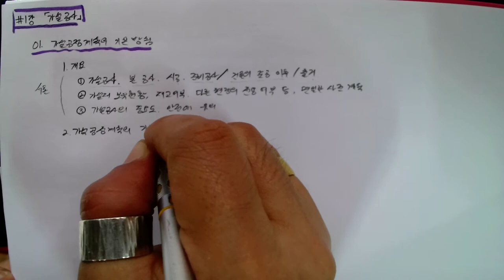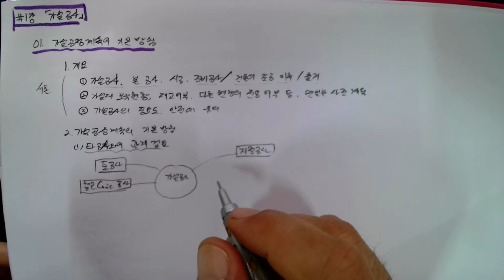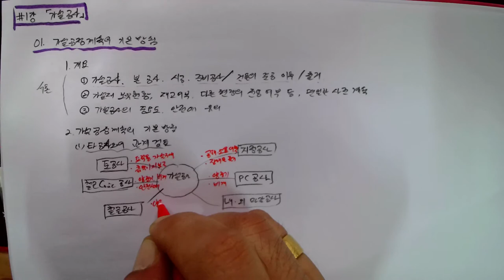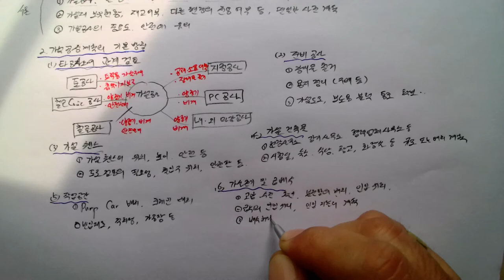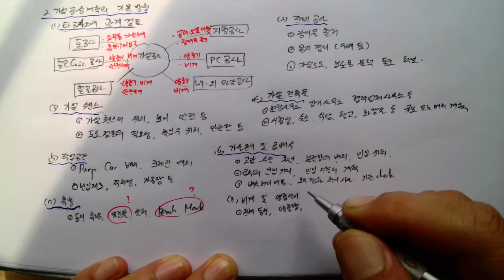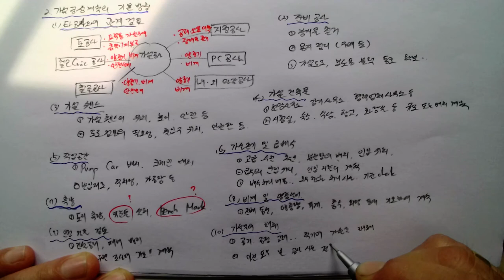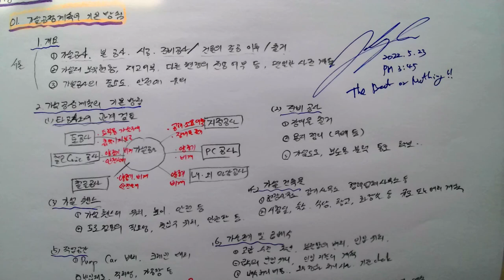제2강[02_가설공사(01_가설공정계획의 기본방침)_ 2022.5.23. 촬영]_#2023년 중등임용고시_#2022년 건축시공기술사_#건축기사(건축시공)_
[02_가설공사(01_가설공정계획의 기본방침)_ 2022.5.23. 촬영]_#2023년 중등임용고시_#2022년 건축시공기술사_#건축기사(건축시공)_ @楷供_안병희합격특강#2023년 중등임용고시_#2022년 건축시공기술사_#건축기사(건축시공)_ @楷供_안병희합격특강@楷供_안병희 with 韜光養晦2022 _楷供_善生과 함께하는 중등임용고시 합격하기_충분히 할 수 있습니다.